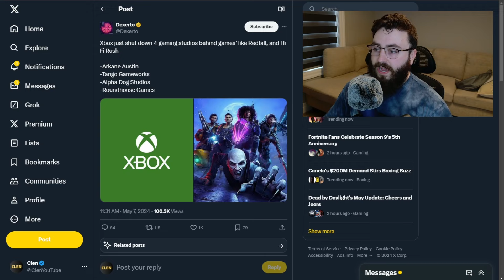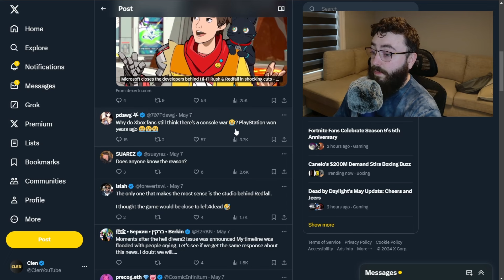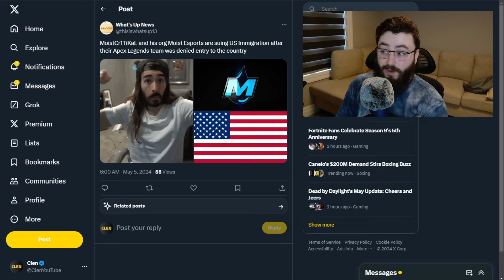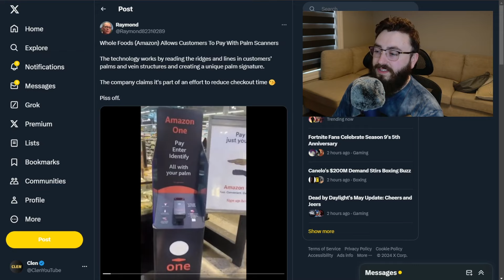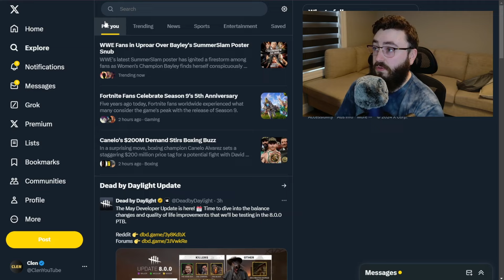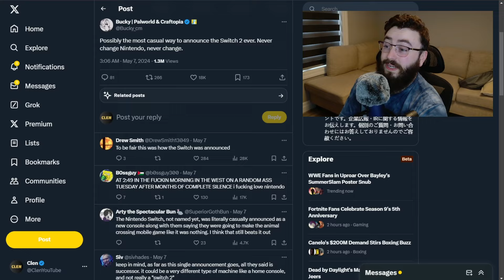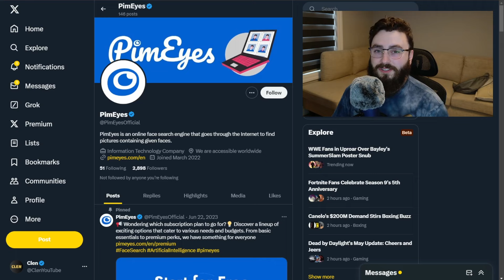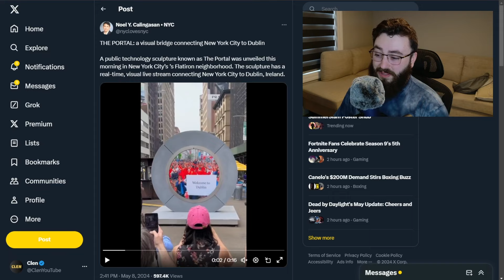It’s About Time..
Everything trending that you missed this week!

Connecting & Socials:

3. Discord Invite (Help Make Videos)

00:00 - Intro
00:39 - Xbox Shut Down Studios
01:34 - Moist Esports Suing
02:35 - Amazon Pay With Palm
03:34 - X Launches News
04:33 - Switch Successor Coming
05:59 - Pim Eyes AI
06:54 - Starbucks Launching Boba Drinks
07:12 - The Portal Opened
08:11 - Suggested Videos